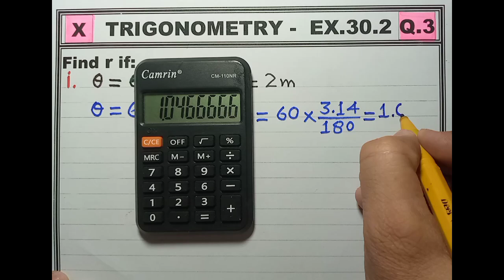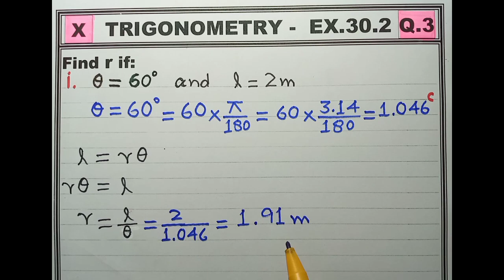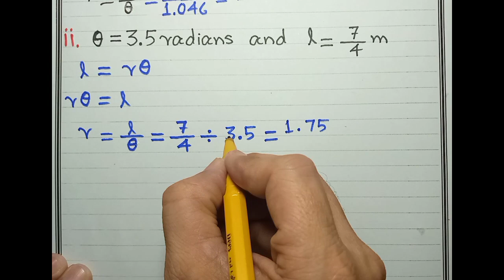Math X, Unit 30, Trigonometry, Ex.30.2 (Q.3)